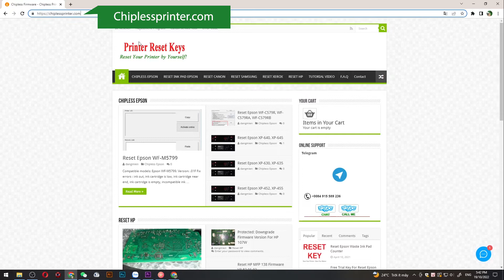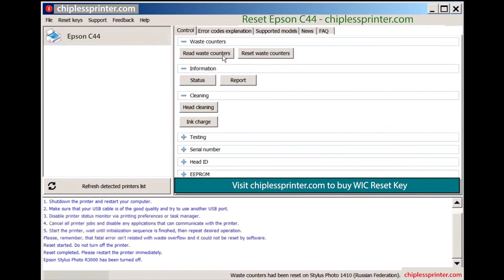Reset Epson C44 Wicreset Key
Reset Epson C44 Maintenance Error

Epson C44 Maintenance Error Solution:
- Fix Epson C44 Service Required: The Printer's Ink Pads at the end of their service life. Please contact Epson Support, The Ink Pad Needs Service E-11

Epson C44 Adjustment Program Functions:
– Bi-D Adjustment
– Deep Cleaning the Print Head
- Epson C44 Adjustment Program
- Epson C44 resetter
- Epson C44 Adjprog
- Epson C44 Maintenance Error
- Epson C44 The Ink Pad Needs Service
- Epson C44 Service Required

Contact Support For Crack Epson C44 Service Required

Epson C44 Service Required, Epson C44 Adjustment Program, Reset ink pad Epson C44, Fix Epson C44 Maintenance Box, Epson C44 Reset Solution, Epson C44 Adjustment Program Serial Key.

Epson C44 resetter
Epson adjustment program resetter for  Epson C44
how to reset Epson C44 manually
Download Epson resetter tool Epson C44
Epson resetter Epson C44
Epson C44 red light blinking
Epson C44 reset ink level
Epson C44 adjustment program crack
download Epson C44 resetter tool
Epson C44 adjustment program original
Epson C44 unlock